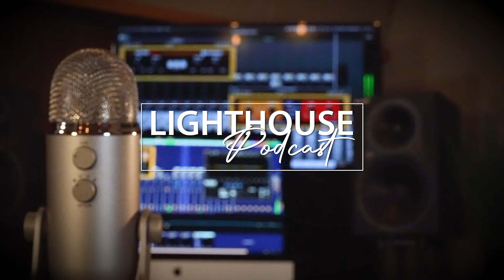Lighthouse Podcast - 8/10/2022 - Friday Morning Manna with Greg Fadness